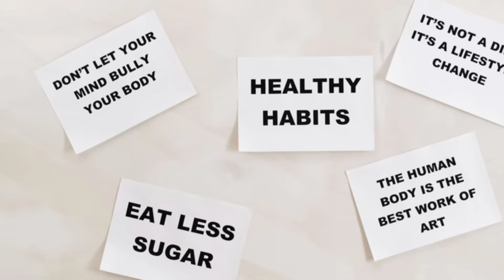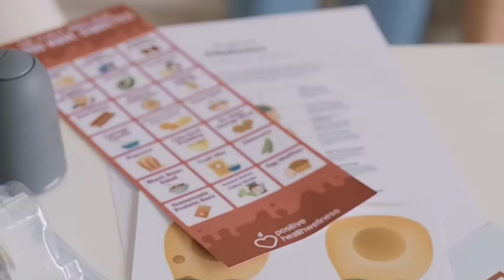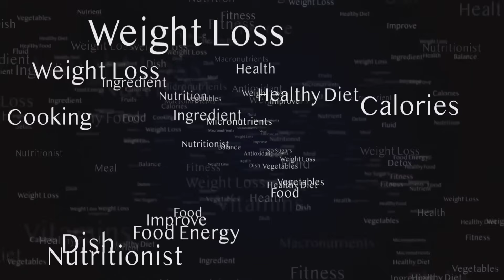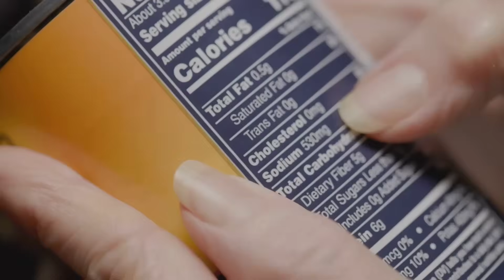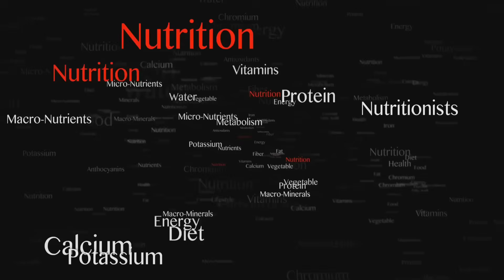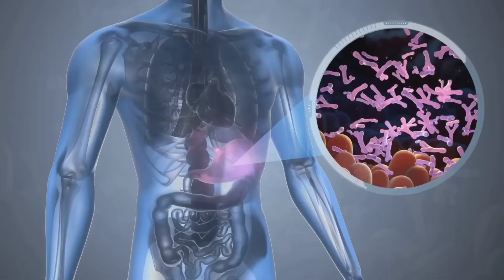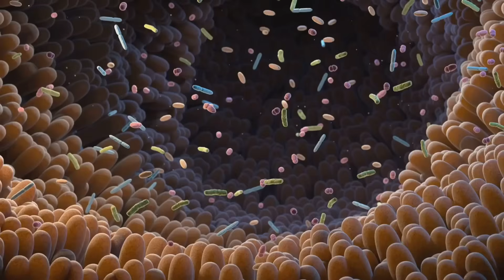How Fat Gain Actually Works | Randle Cycle, Insulin, Mass Balance & More (Backed by Science)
Fat gain isn’t just about “calories in, calories out.” That’s a half-baked explanation that ignores the biochemical reality of the human body.

In this video, we dive into:

The Randle Cycle
The Carbohydrate-Insulin Model
The Mass Balance Model
Hormonal, gut, and inflammatory mechanisms of fat gain

With cheeky British humour, science-backed analysis, and a no-nonsense breakdown of why oversimplified fitness advice is doing more harm than good.

🎤 All videos are AI-narrated and use stock footage because I live with debilitating conditions — CRPS, spinal disease, chronic fatigue, and autism. Despite this, I’m a bodybuilder proving what’s possible on a carnivore diet.

📚 Check out my nutrition tracking playlist for detailed breakdowns of macro tracking, meal plans, and body composition:

🔗 All links mentioned are in the description.

🧠 I’m not here to go viral. I’m here to educate, inspire, and push back against harmful dogma in the fitness and nutrition world.

You have no idea how much it means to someone like me.

📚 Scientific References Used:

Hall KD et al., 2011. The Energy Balance Model of Obesity. Am J Clin Nutr.

Speakman JR et al., 2021. Set Points and Settling Points in Weight Regulation. Nature Metabolism.

Randle PJ et al., 1963. The Glucose-Fatty Acid Cycle. Lancet.

Ludwig DS, 2016. The Carbohydrate-Insulin Model Revisited. JAMA Internal Medicine.

Ebbeling CB et al., 2018. Effects of a Low-Carbohydrate Diet on Energy Expenditure. BMJ.

Arencibia-Albite F, 2020. Misapplication of the First Law of Thermodynamics to the Human Body. Front Endocrinol.

Myers MG et al., 2010. Leptin and the Regulation of Body Weight. Nature Reviews Molecular Cell Biology.

Turnbaugh PJ et al., 2006. An Obesity-Associated Gut Microbiome with Increased Capacity for Energy Harvest. Nature.

Hotamisligil GS et al., 1993. Adipose Expression of TNF-alpha: Direct Role in Obesity-Linked Inflammation. Science.